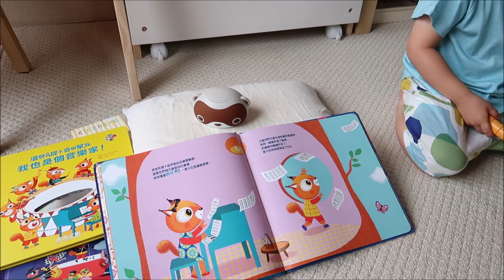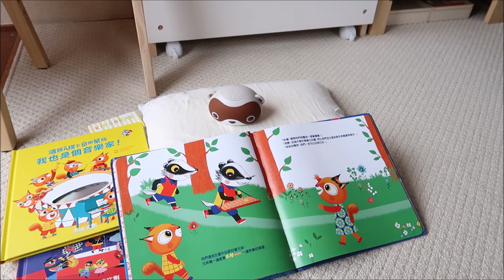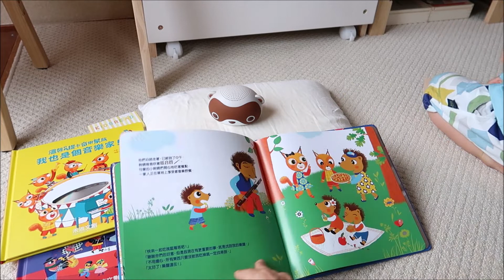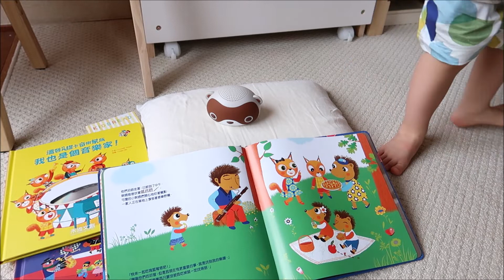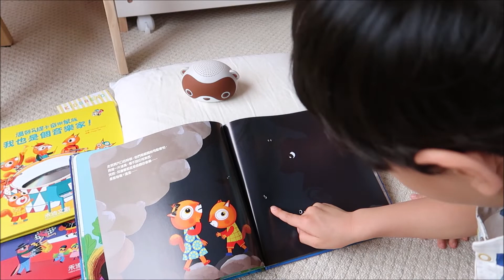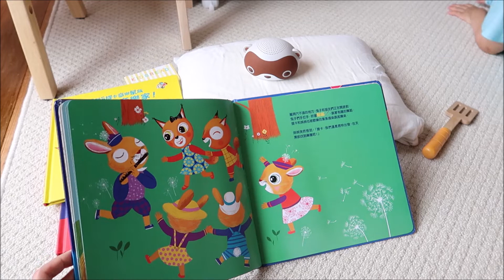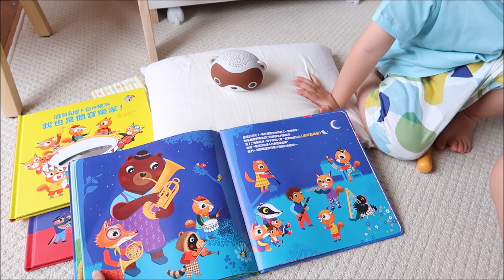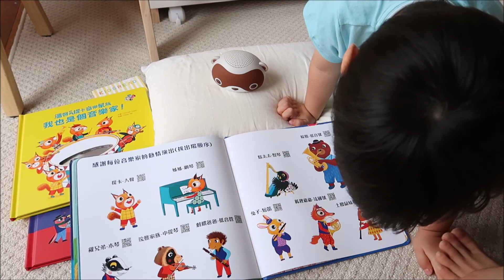溫馨的提卡音樂家族2：《尋找樂譜歷險記！》 點讀版親子共讀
與6Y寶哥與3Y梅弟共讀「溫馨的提卡音樂家族」音樂繪本第二集 《尋找樂譜歷險記！》 。 點讀版音樂繪本一套三本，含CD+QR Code音檔+點讀繪本+隨身點讀小卡，將於酪梨壽司七月KidsRead新品團獨家首賣。